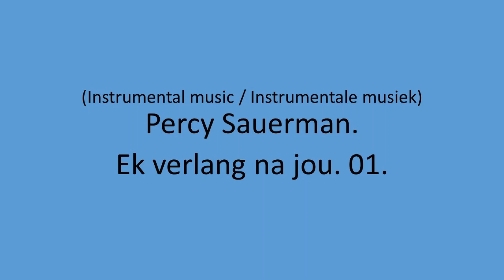Percy Sauerman - Ek verlang na jou. 01.